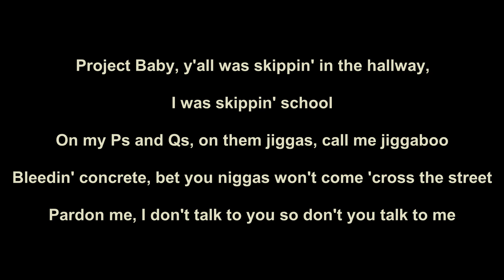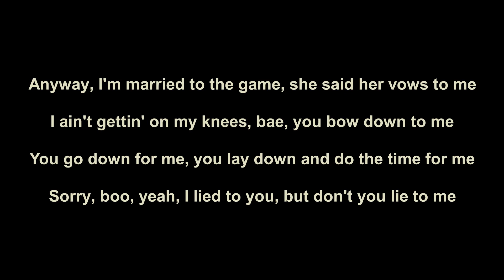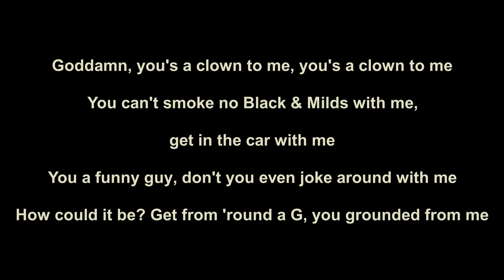Kodak Black - No Flockin (Lyrics)